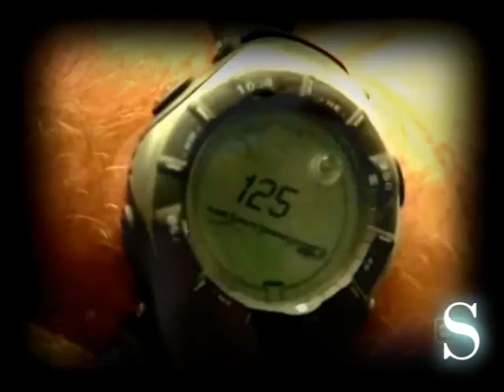Jawyer - Who's to Say It's Wrong?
A jack/sawyer vid to The Fray's song Hundred.

Not to be taken too seriously ;)

PLOT

Neither can deny the chemistry that they have between one another, but when jack admits his love for Sawyer he can't take it and is left confused about his feelings for Jack. And just to add to the problem, Sawyer's girlfriend Juliet realises that there's something going on between the two men and ends it.
Meanwhile, Jack is waiting for Sawyer's answer and meets a girl called Kate. He then decides that he needs an answer from him but Sawyer can't bring himself to say it until he has a dream and realises that he needs Jack in his life. But it's too late, as Jack has already moved on; tired of waiting for Sawyer all this time.
Sawyer finds Jack and Kate together, and the look shared between the two guys is enough for Kate to see that there's still something going on between them and she leaves Jack.
By now it is too late for Sawyer and Jack; one wasn't prepared to admit his feelings and the other was too impatient and too proud to see that he'd made a mistake.
"Somewhere between unsure, and a hundred"